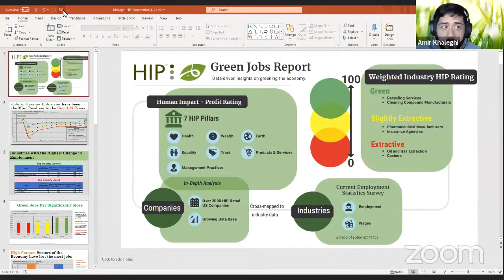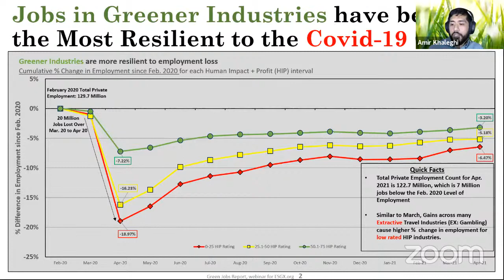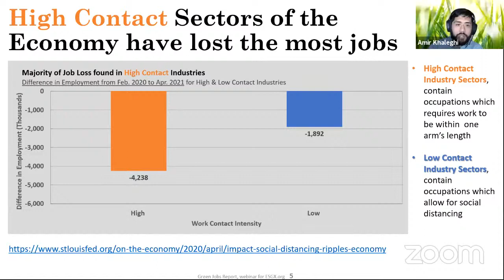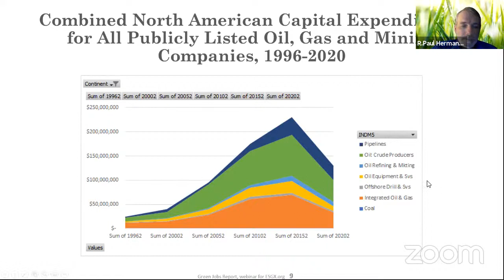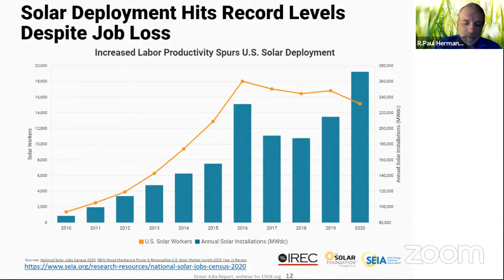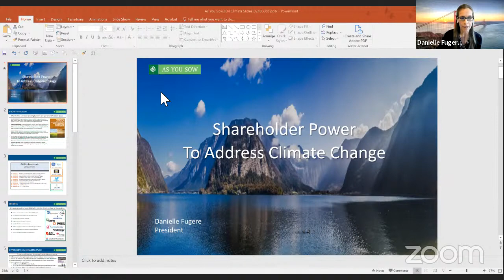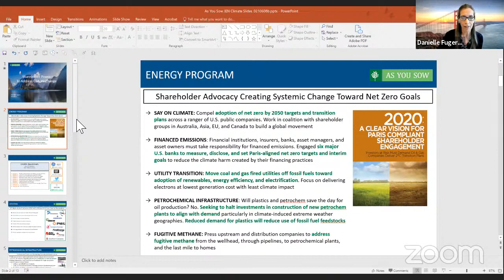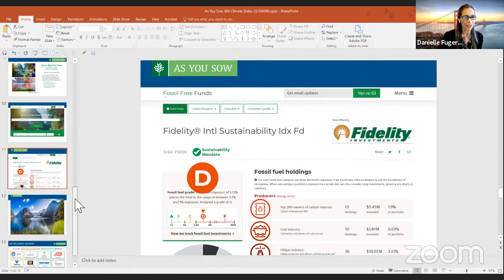ESGX 49: Fossil Fuel Non-proliferation treaty + June 2021 Green Jobs Report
Join our monthly Green Jobs Report for a regular update on how the ongoing health and economic environment is impacting the workplace and the role that green jobs and a green new deal can play in helping to rebuild stronger, more resilient, more inclusive economies.

This month, in addition to our regular green jobs report, we'll also look for a pathway to a carbon-free future. We'll be joined by Mark Campanale and Niclas Hallström, who are leading on the global registry of fossil fuels and renewable energy transition work at The Fossil Fuel Non-Proliferation Treaty Initiative.

Our regular guests include:
Dr. Fadhel Kaboub, Associate Professor of Economics at Denison University, and President of the Global Institute for Sustainable Prosperity
Dr. Scott Fullwiler, Associate Professor in Economics, University of Missouri at Kansas City
Amir Khaleghi, PhD candidate in Economics, University of Missouri at Kansas City

This month, we'll also look at developments in carbon pricing around the world, including Australia's new proposed carbon exchange.

As always, this episode will be live and interactive, with a particular focus on practical actions that businesses, governments and individuals can take - and the commercial and other benefits of doing so.

Register at ESGX.org to join our live audience, ask your own questions and contribute to the discussion - or watch here on YouTube.